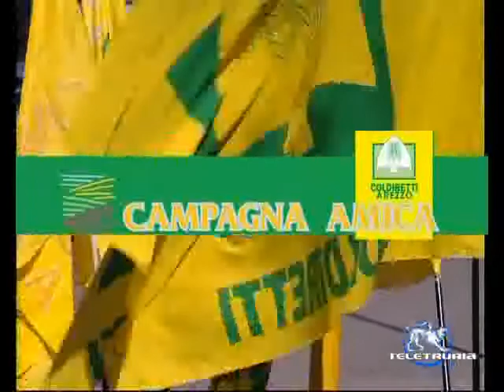Campagna Amica 1